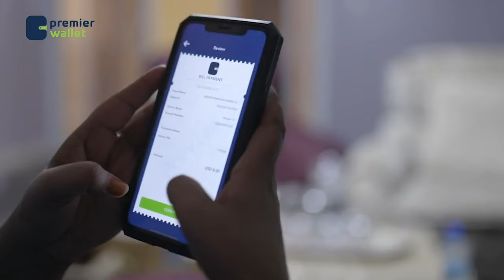"Salaadiin jabhad ah ayaa qasbaya Siciid Dani isagu doorsho ayuu doonayaa" Cabdi Nuure Siyaad.